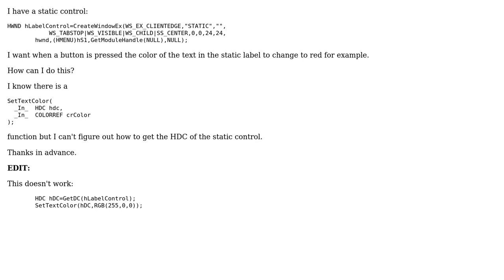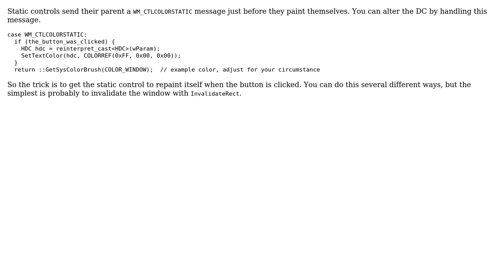Static control set text color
With thanks & praise to God, and with thanks to the many people who have made this project possible! | Content (except music & images) licensed under CC BY-SA | Music | Images & others | With thanks to user Johnny Mnemonic user Adrian McCarthy and the Stack Exchange Network Trademarks are property of their respective owners. You are responsible for your own actions.